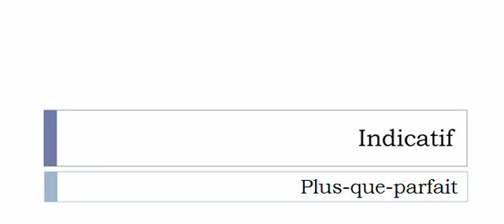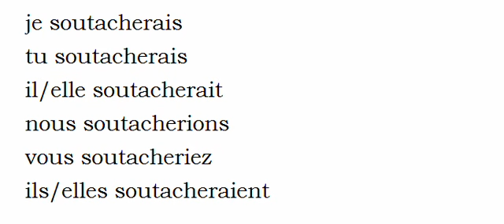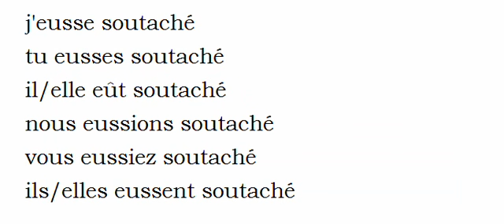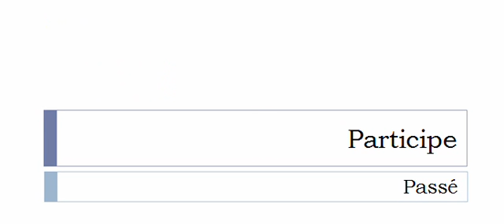Conjugate French verb # Soutacher = Soutacher